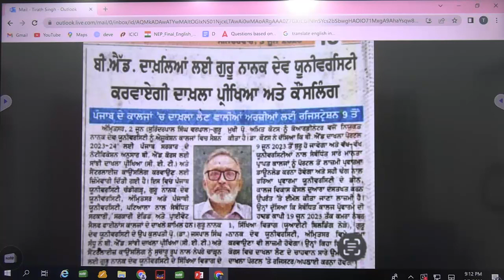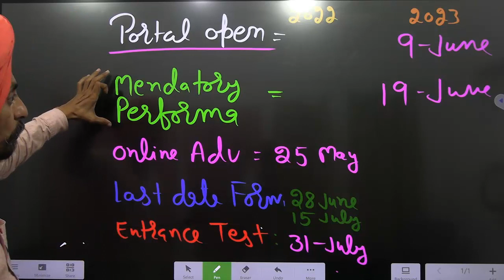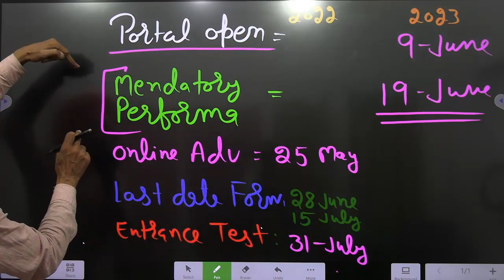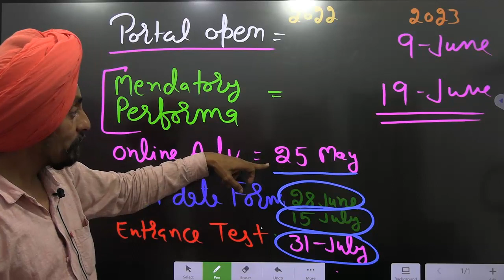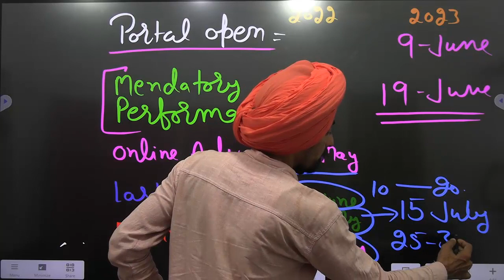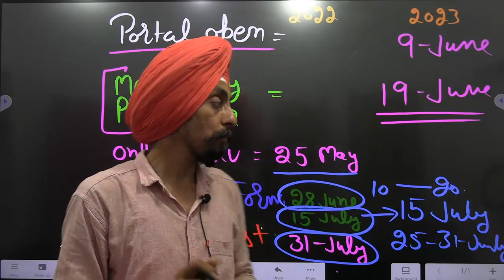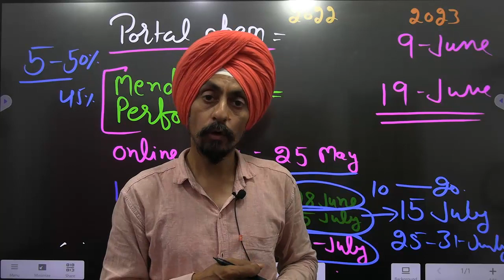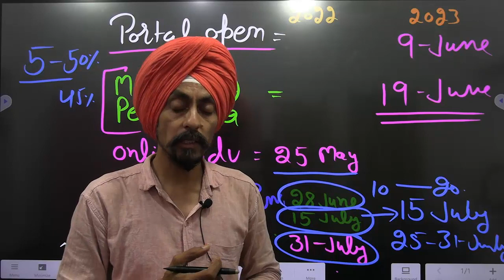Important Dates, Portal opening, form filling and entrance test l Punjab B.Ed. Admission 2023-24 l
What will happen next in B.Ed counselling procedure in Punjab